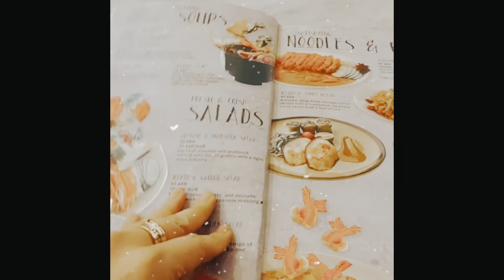A day with my | F r e n e m i e | laugh trip